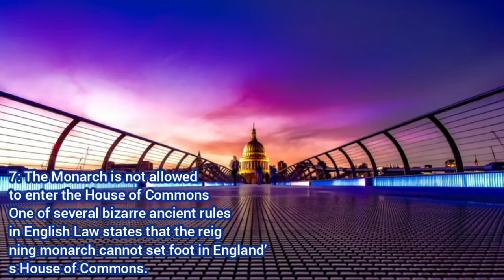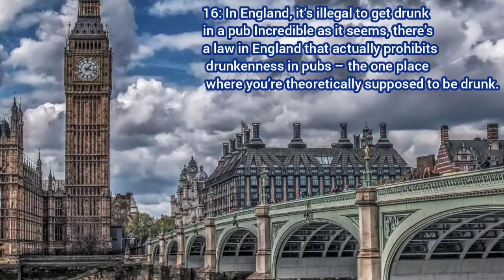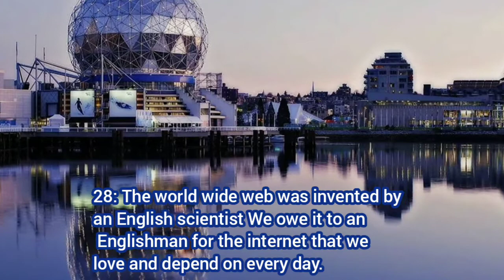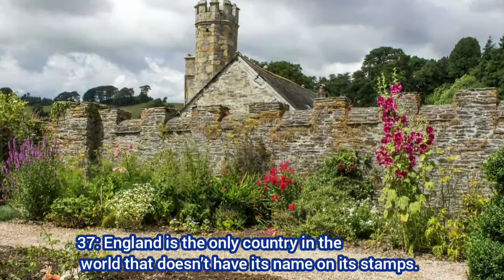50 facts and beauties of England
The history of England dates back to 6500 BC. Throughout the UK, a variety of landmarks with rich history can be seen, from Stonehenge to Buckingham Palace. The UK is also home to more than 28 UNESCO World Heritage Sites, including the historic cities of Edinburgh, Beth, Canterbury, Chester, Durham, Oxford and York.